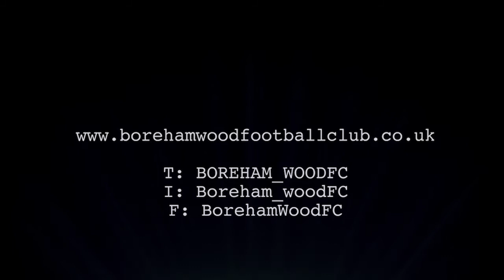Keiran Murtagh Reaction - Dagenham & Redbridge